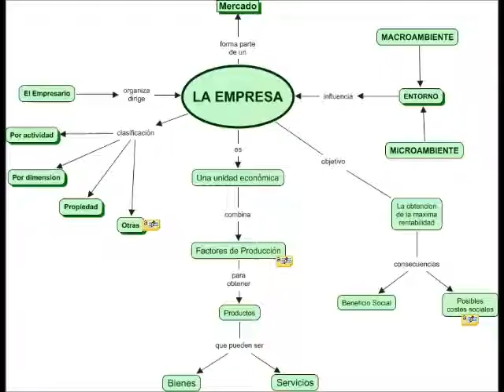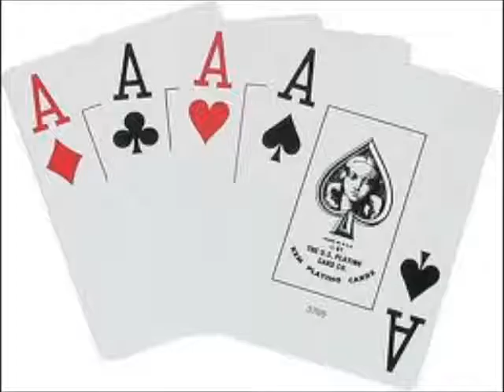el chavo feliz Revolver Cannabis